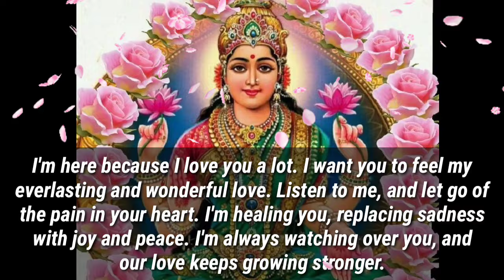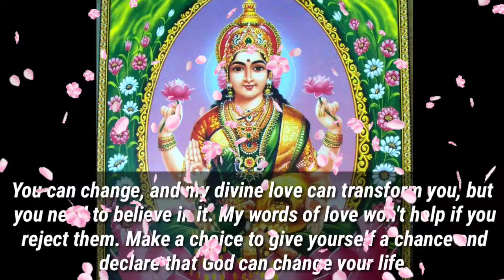🕉️11:11🕉️❤️SKIPPING THIS MESSAGE WILL BE A BIG RISK FOR YOU❤️🕉️ | DON'T IGNORE | GOD POSITIVITY 🕉️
🕉️11:11🕉️❤️SKIPPING THIS MESSAGE WILL BE A BIG RISK FOR YOU❤️🕉️ | DON'T IGNORE | GOD POSITIVITY 🕉️